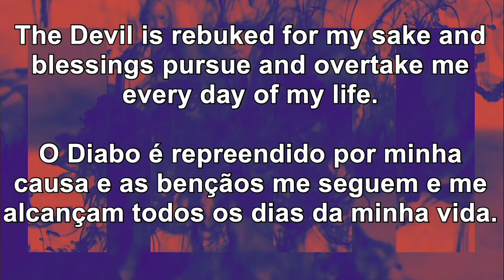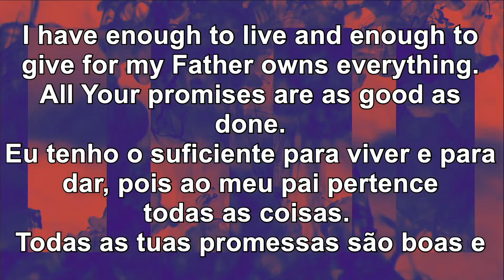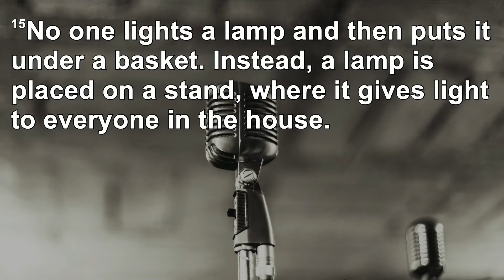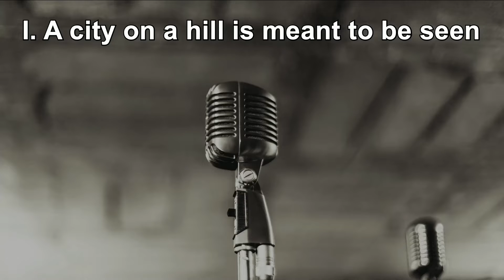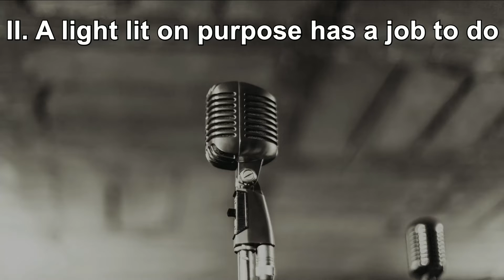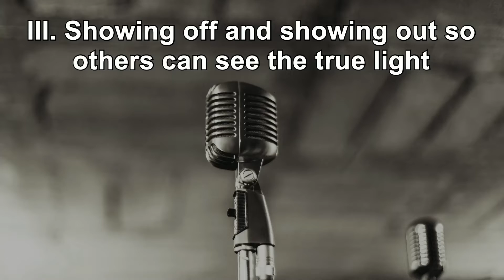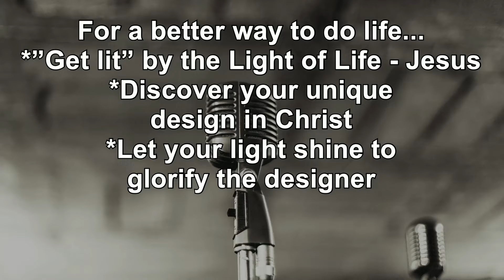City on a Hill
Sing a New Song Series by Pastor Sammy Pawlak features the original worship songs from God's House Orlando and the scriptures that inspired them.  Today's service features City on a Hill, written by Erik Winger and Sammy Pawlak.